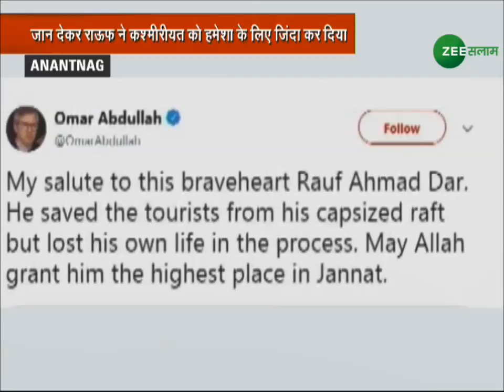एक्शन में वज़ीरे दिफ़ा | Segment-2| Kashmir Express | 03 - June - 2019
एक्शन में वज़ीरे दिफ़ा...
Watch Kashmir Express Bulletin which is completely based on Kashmir's. News About Jammu & Kashmir.